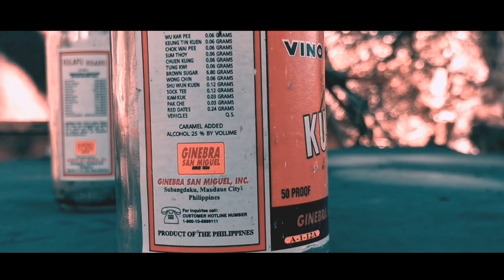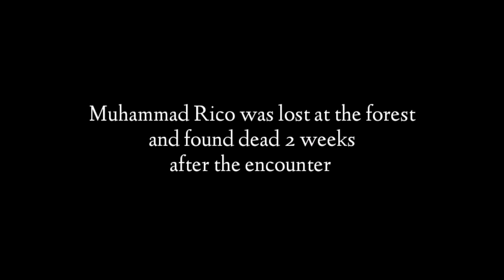The ANTIDOTE [ a Short War Film]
A short film created by yours truly in cooperation with my friends Darwin, Donald, Jacob and Ghel-Art.